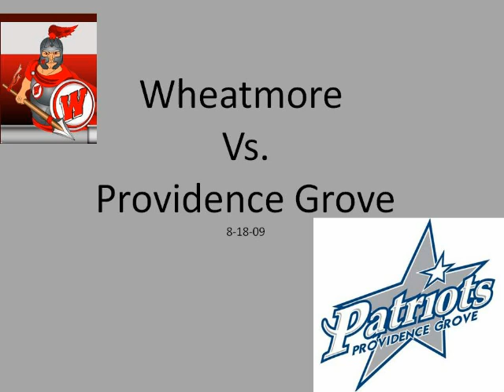PGHS@WHS 8 16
Providence Grove defeats Wheatmore High School 3-0.
25-12
26-24
25-15